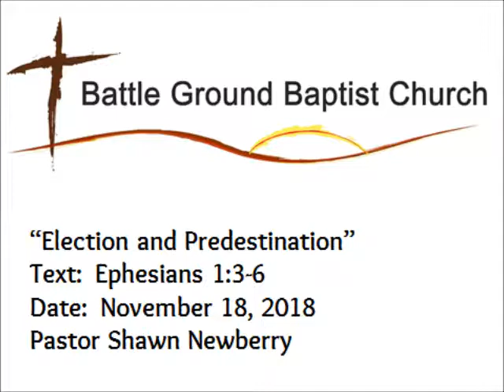11 18 18 Election and Predestination, Pastor Shawn Newberry